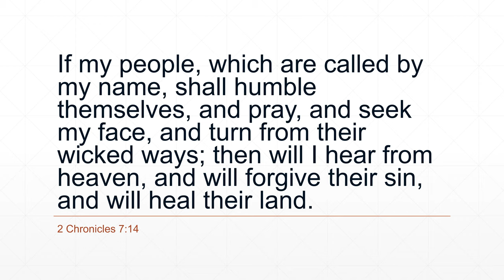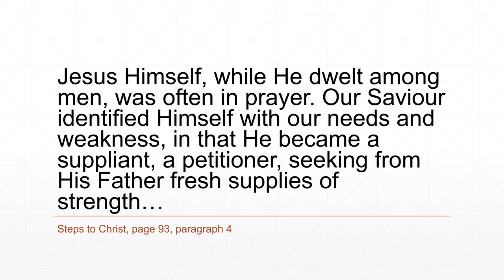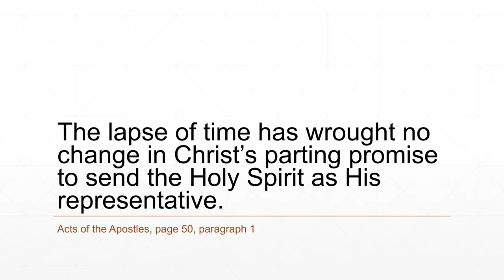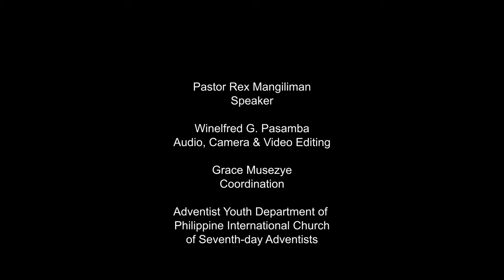777 Prayer Ministry Promo - Pastor Rex Mangiliman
4k v2